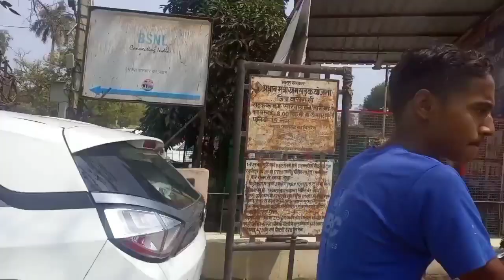Buddha Places || Sarnath || Uttar pradesh 🥰🙏 vlog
me aap ne chanel pe traveling vlog karta hu Mai aap ko
pura India ke sab se acche place dikhaunga

Buddha Places || Sarnath || Uttar pradesh 🥰🙏

I hope aap ko video pasand aayega

agar video pasand aaye to video ko like jarur
karna

yese hi videos dekhane ke liye

support karo bhai please